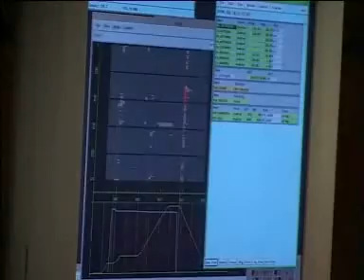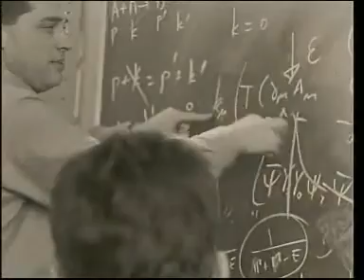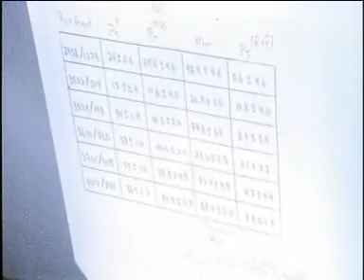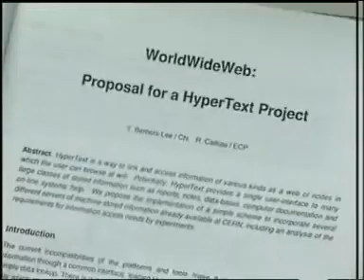CERN, 50 years of science 1/2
Part 1 of a video by cern celebrating 50 years of science. Video date- 01 Jan 2004. Source